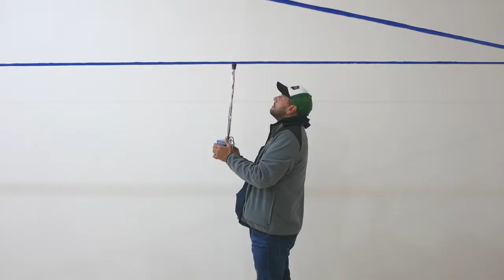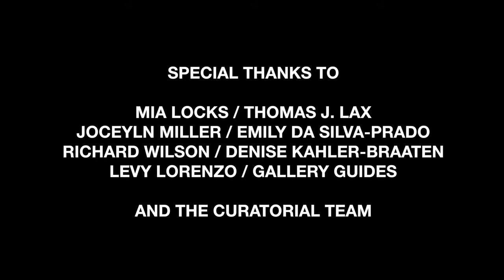8 Christine Sun Kim